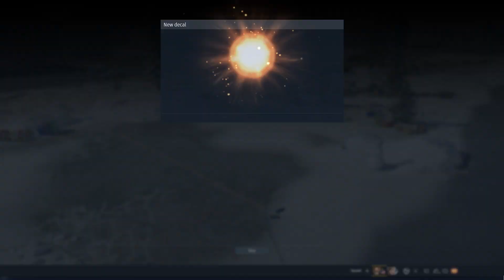War Thunder - Episode 568 - Dark Invader (Realistic Battles/Malta)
*READ*

Episode 568: Originally recorded on December 31st, 2020. Never underestimate an Invader with teeth. Much like the last episode, Kasaii joins me for this one as well.

NEW CHANGE: From this point forward, it is confirmed that I will currently no longer display to total kill count for the match out of requests by the viewers. However, if this were to change once again, I will reinstate kill counts.

Welcome to my War Thunder matches series! What is this series, you ask? Put simply, they are live single matches, which could be of absolutely anything in the game. From any game mode, nation, vehicle type, etc. The title should give some insight on what to expect from the episode. Most of these probably will have commentary. The subject of the title could be of a vehicle, or nation. Most likely always going to be of the vehicle. And sense a lot of these may be back to back matches, then please keep an eye on the episode number, as the subject title could be the exact same as the previous few or even next few episodes. What makes a match worthy of an episode? Not much. Whether it be a fantastic or fun match, or just something to upload. However, most of the time I will be focusing on better higher quality matches. Each of them will have their own custom thumbnail as well! Which is neat. Hope you guys enjoy!

--==LINKS==--

I am part of the War Thunder YouTube Partnership Program.